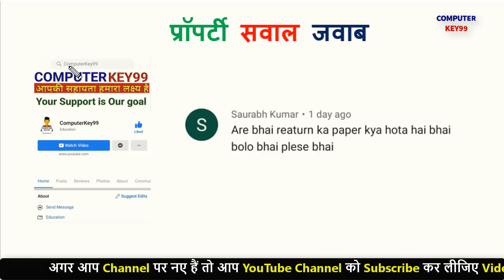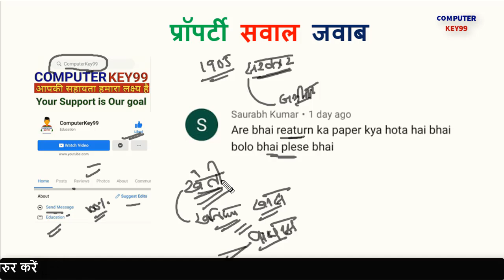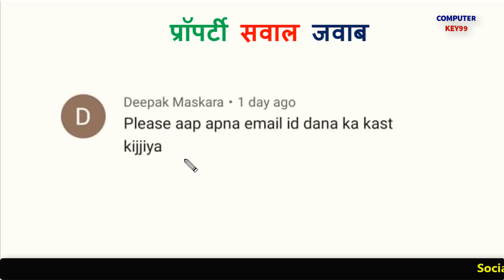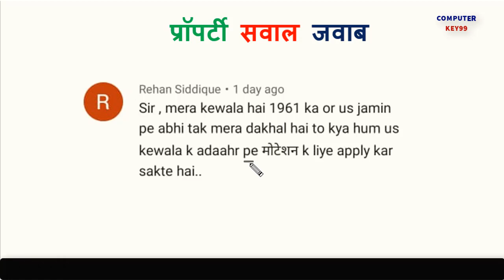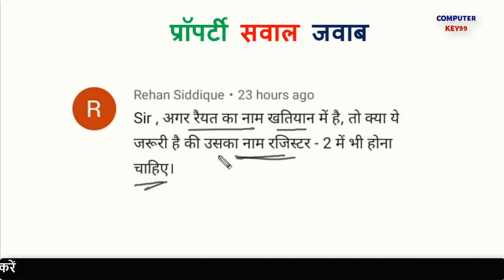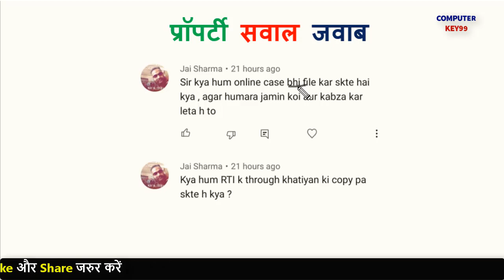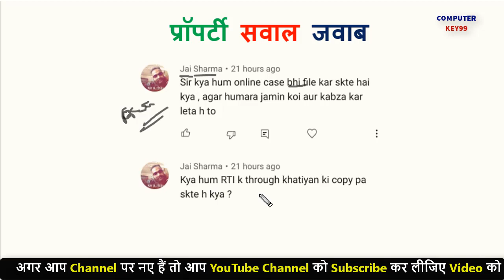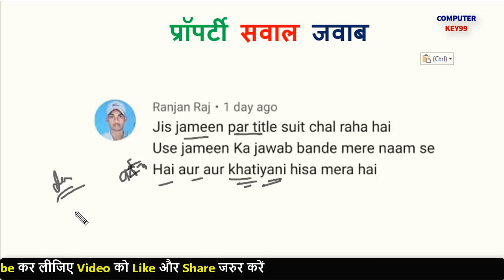बिहार जमीन सर्वे 2021 | bihar jamin survey | jamin sarvey | bihar land surveys - key99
जमीन सर्वे से जुड़ी जानकारी | bihar jamin survey | jamin sarvey | bihar land surveys - key99

Topic:
survey bihar 2020
sarvey bihar
bihar​​​ sarvey
bihar sarvey 2021
bihar sarvey naksha
bihar land records and surveys​​​
servey niyam land
bihar land
bihar bhumi​​​ servey
land survey bihar
bihar land records
bihar land survey date
bihar land survey​​​ 2021
land survey bihar 2021